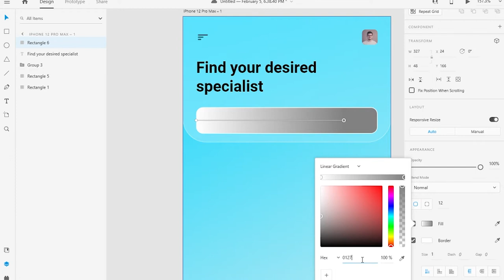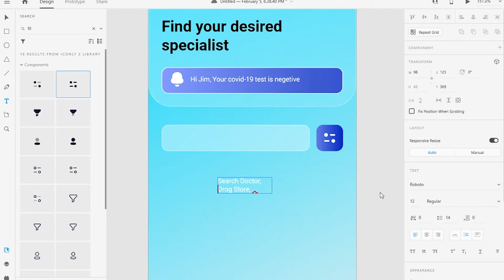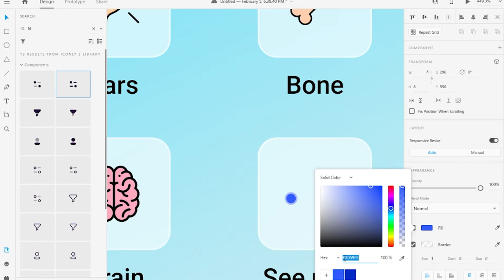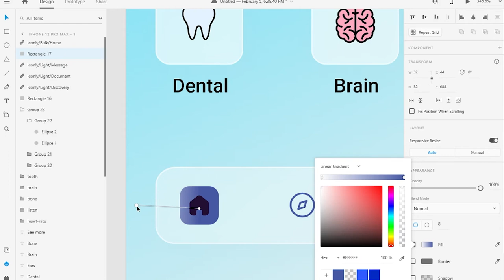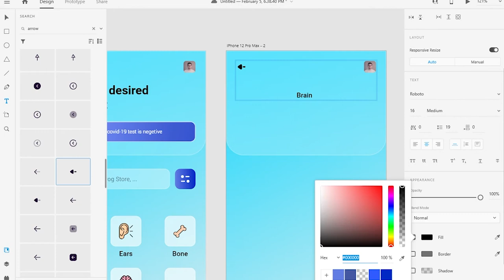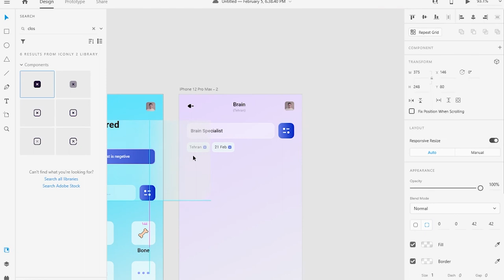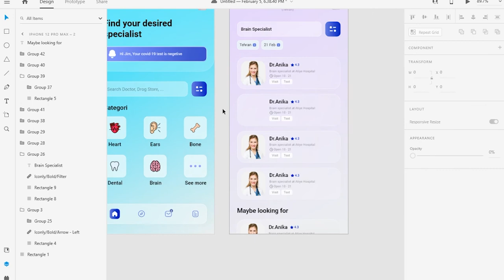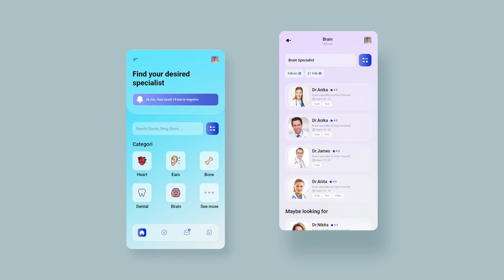[1] Medical Mobile App UI Design in Adobe Xd | SpeedArt Tutorial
Hey guys,

● In this video, I'll show you how I designed some screens for a medical app.